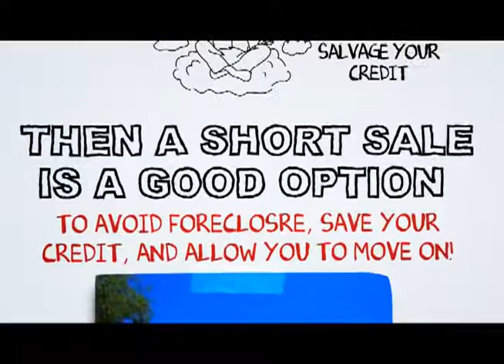Murrieta Short Sale Realtor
At SCA Real Estate, our Murrieta Short Sale Agents are here to walk you through the Murrieta Short Sale Process. We have an excellent short sale negotiation team, and we are ready to get your short sale approved in a timely fashion.